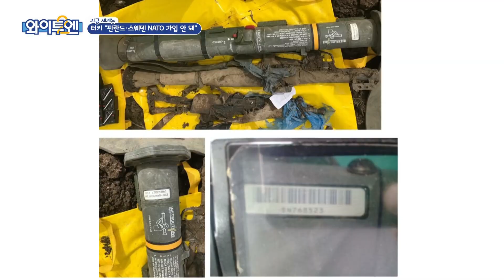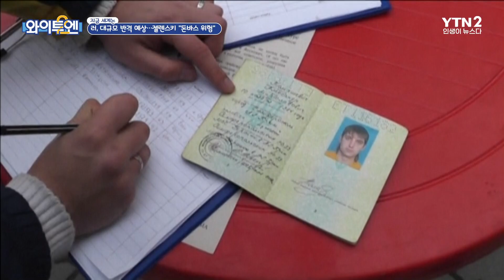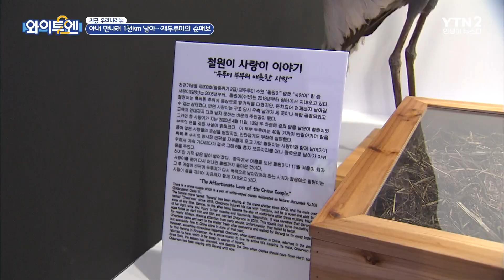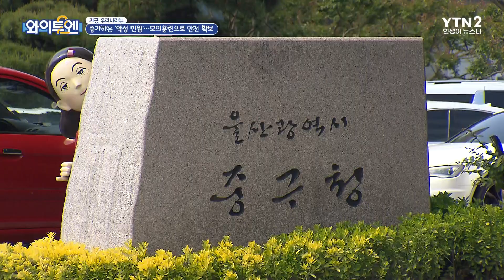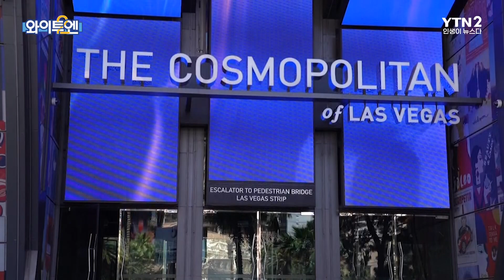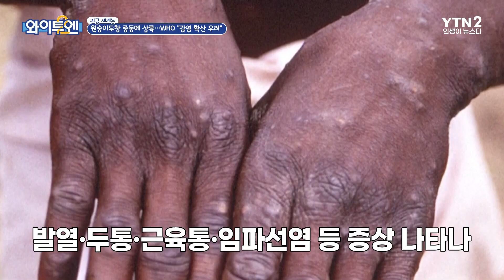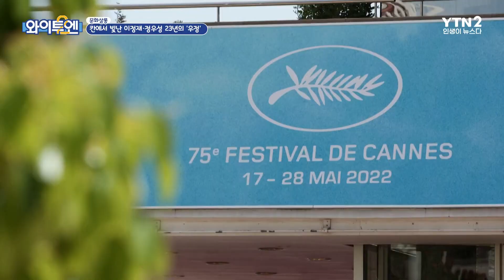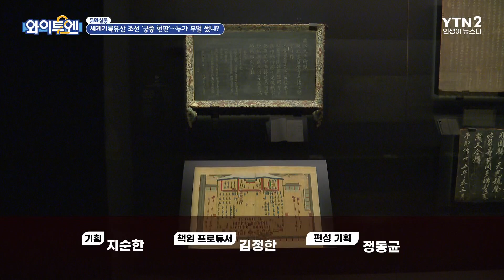[무삭제판 115회] 터키 대통령 "핀란드·스웨덴 NATO 가입 안 돼" ㅣ#와이투엔 / YTN2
[지금 세계는] 코로나19로 고생한 직원들에게 플렉스한 호텔 사장
[지금 우리나라는] 증가하는 악성 민원…모의훈련으로 안전 확보한다
[문화살롱] 23년 절친, 이정재와 정우성의 영화 '헌트'

00:00 와이티엔 115회 시작
00:15 러시아 vs 우크라이나 사태
09:26 지금 우리나라는
15:24 지금 세계는
21:14 문화살롱

🔷 YTN2 채널 본방 : 화요일 오전  12시 10분 / 금요일 오전 12시 10분 🔷
🔶 YTN2 채널 재방 : 화요일 오전 11시 🔶